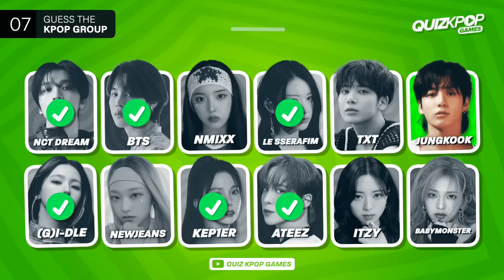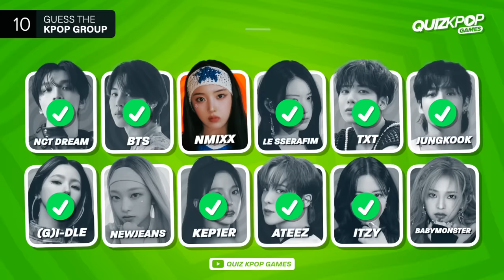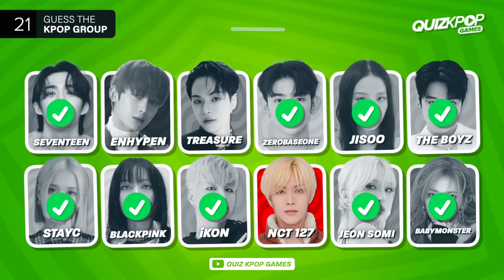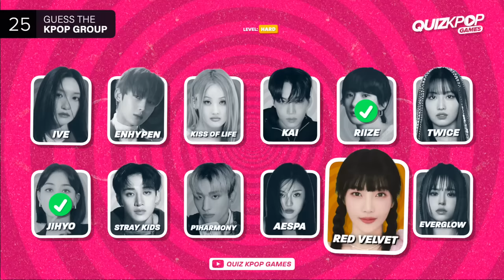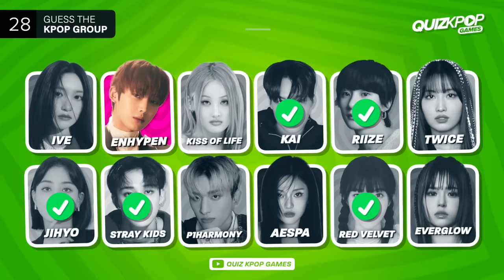GUESS THE KPOP GROUP/IDOL BY THE CHOREO [MULTIPLE CHOICE] ✅ GUESS THE SONG | QUIZ KPOP GAMES 2023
Get ready for a NEW Kpop Quiz Challenge!!
Can you guess these kpop group and soloist by the choreo of their song?
Will you be able to guess all correctly?

Guess the kpop song by choreography

⚡️ Difficulty Level: Easy - Medium - Hard
⚡️ Challenge other players in this Kpop Quiz